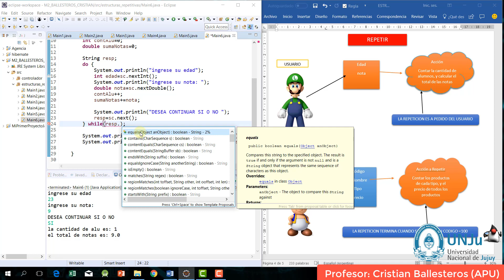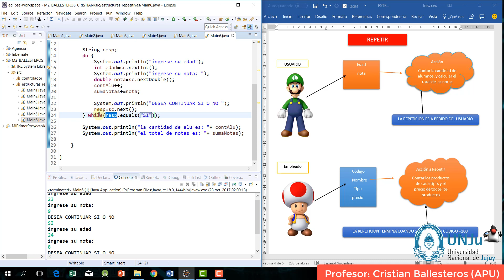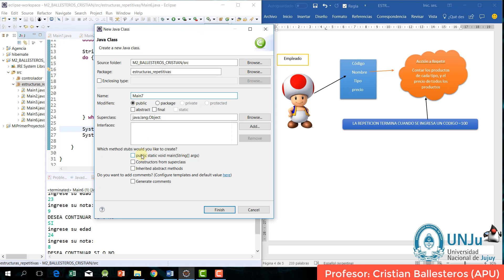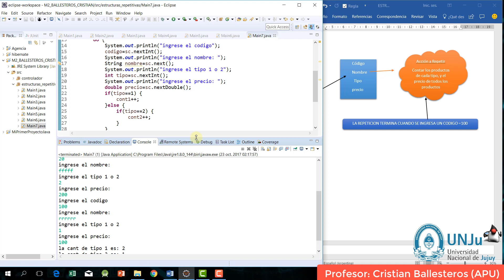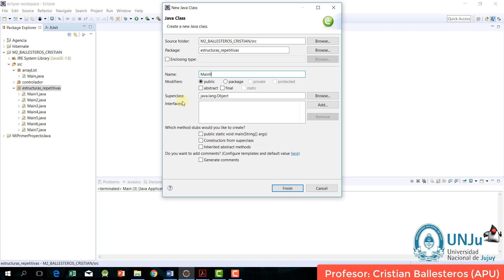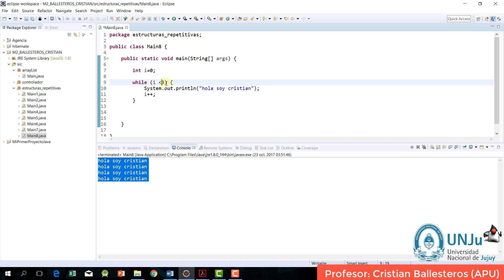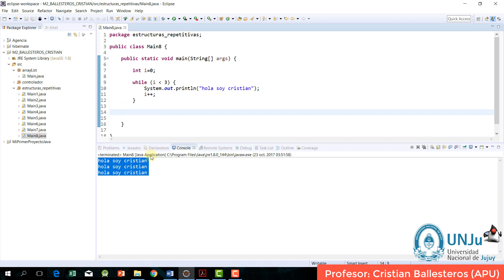Estructuras repetitivas for - do- while en Java - PARTE 3/3